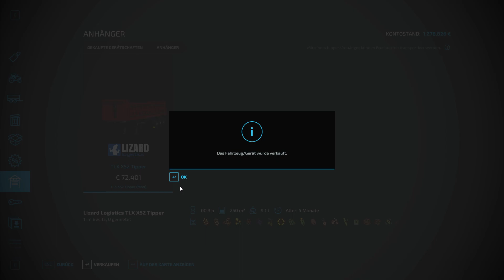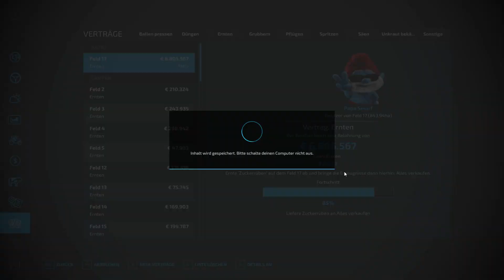Wildwest #9 ich dachte diese felder sind nicht sooo groß